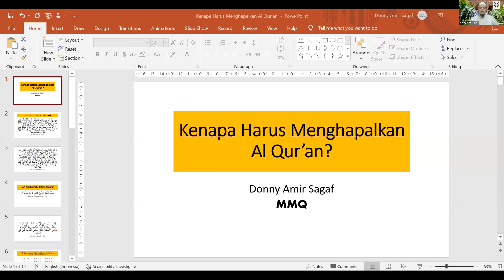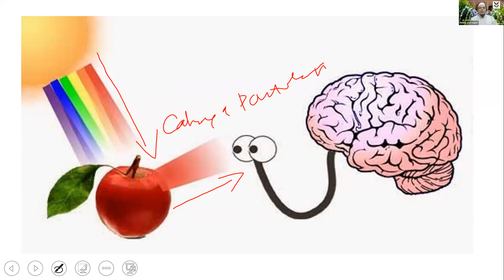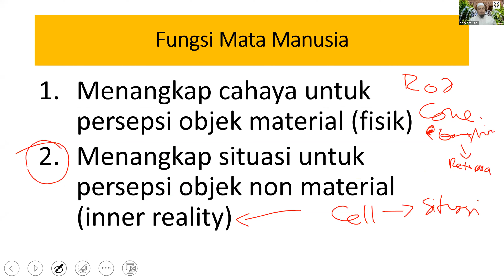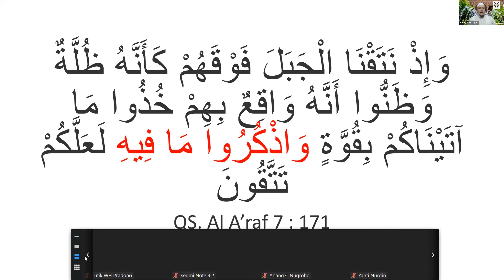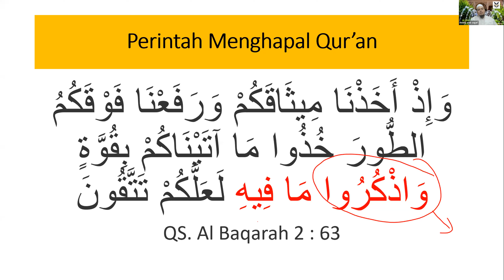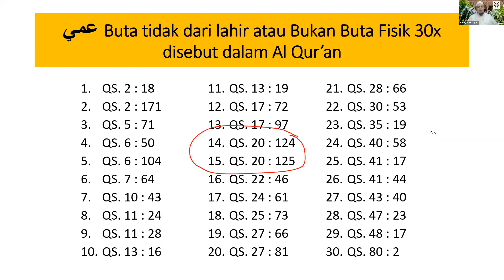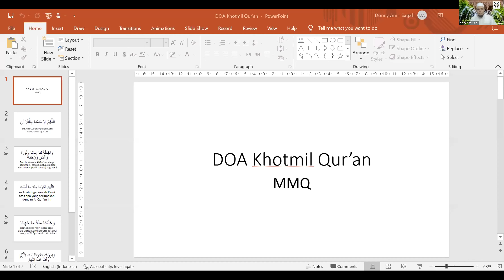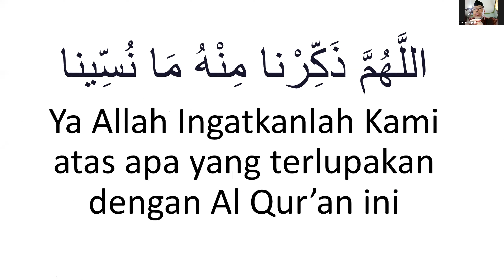ADAB TERHADAP AL QUR'AN (bagian 1)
USTADZ DONNY AMIR SAGAF Di Kajian MMQ ke 182, Jum'at Tgl 9 Desember 2022/15 Jumadil Awwal 1444 H.